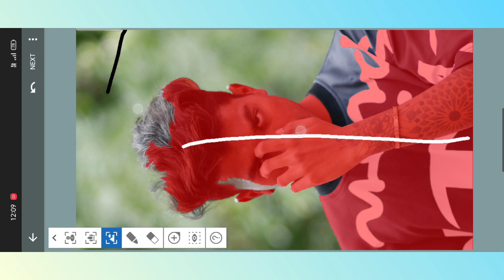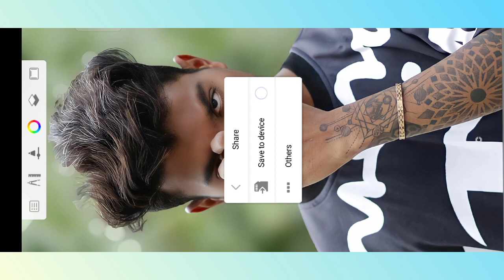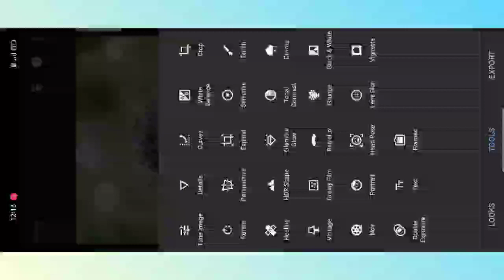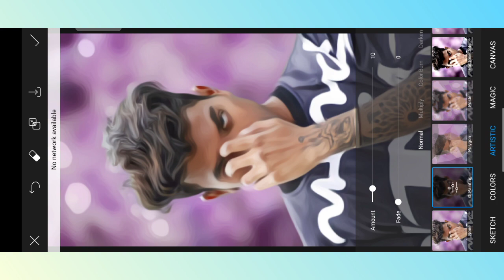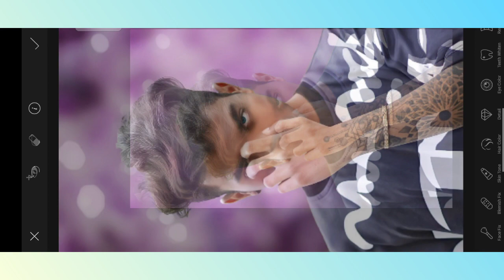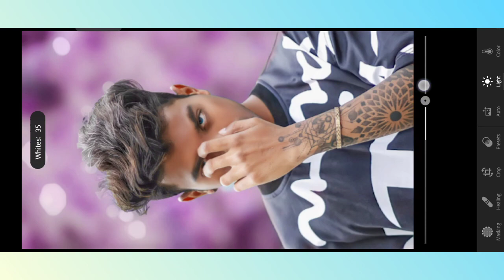Snapseed Background Blur & Colour Change Photo Editing Tutorial || CB Bookeh Effect Photo Editing